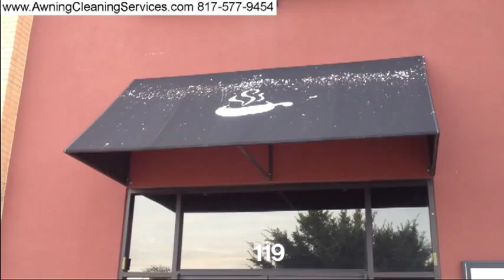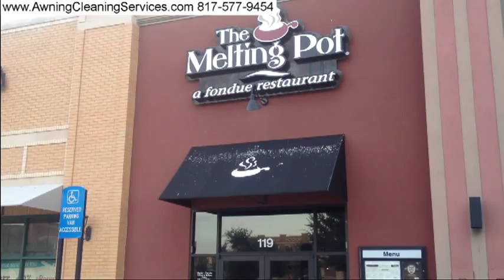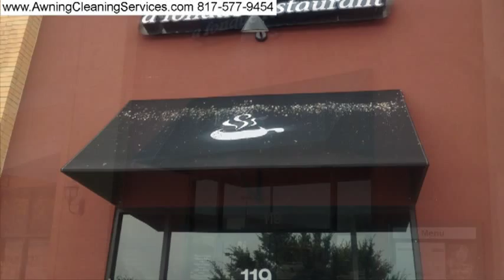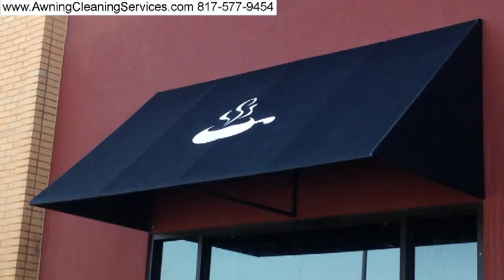Awning Cleaning Removing Bird Poop from Awnings Dallas Fort Worth TX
Awning Cleaning removing bird poop from a Canvas Awnings Dallas Fort Worth DFW TX - Cleaning and Repairing  Canvas Awnings - Dallas Fort Worth TX  - Removing Mold, Mildew, Environmental Dirt, Bird Droppings and Rust from canvas, vinyl  & metal awnings. Proudly serving Texas since 1984 by Wayne Shockey, Certified Master Awning Cleaner and Instructor, Commercial and Residential Awning Cleaning and Maintenance
Serving Dallas & Fort Worth TX and surrounding areas